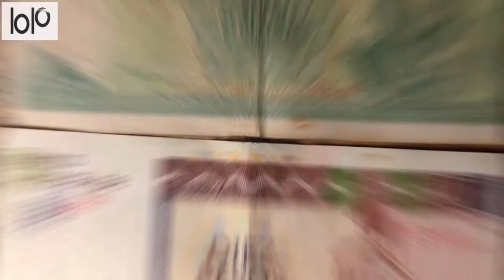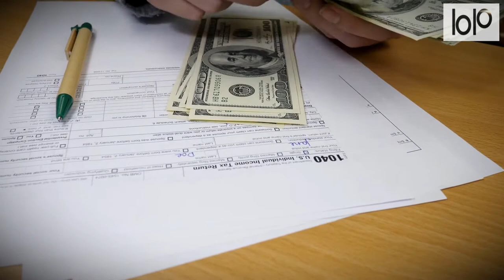15 Things Not To Do In Cuba